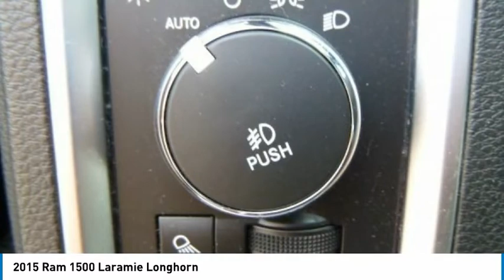2015 Ram 1500 P22177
2015 Ram 1500 Laramie Longhorn

2093 S Van Dyke Rd

Recent Arrival!brbrbr19/27 City/Highway MPG 2015 Ram 1500 Laramie Longhorn Brilliant Black Crystal Pearlcoat 4WD 8-Speed Automatic EcoDiesel 3.0L V6